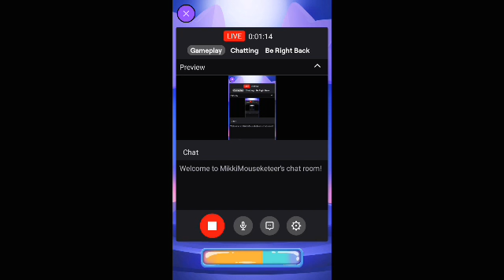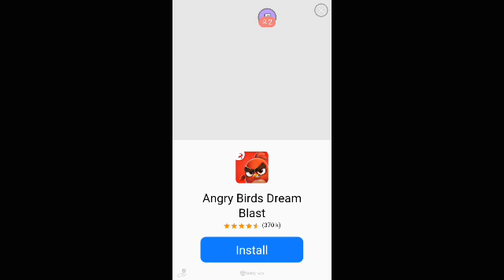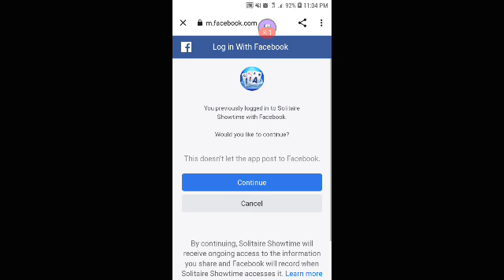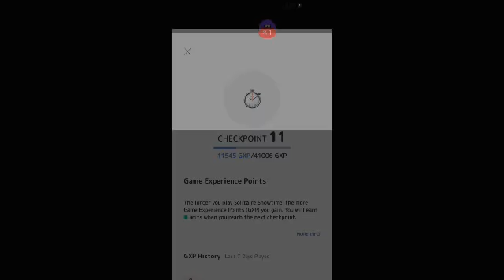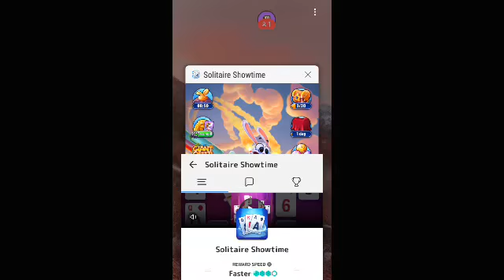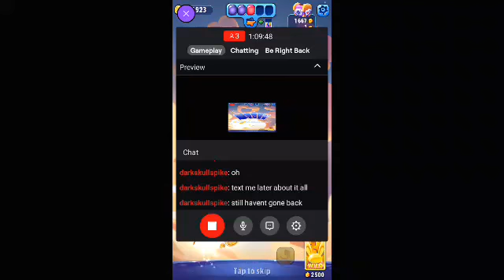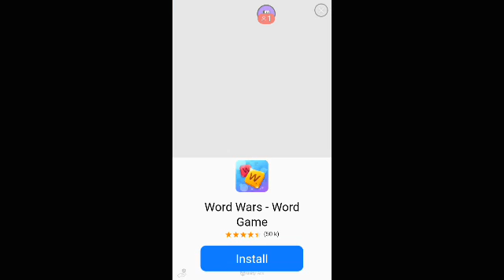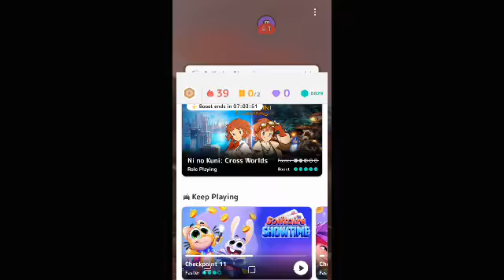6/03/22 Playing Solitaire in solitude 😂 /5